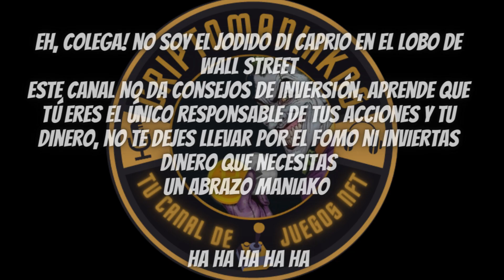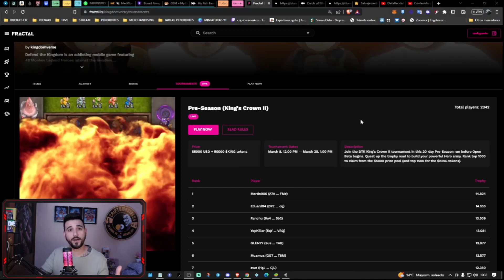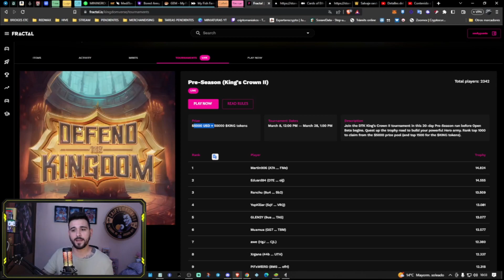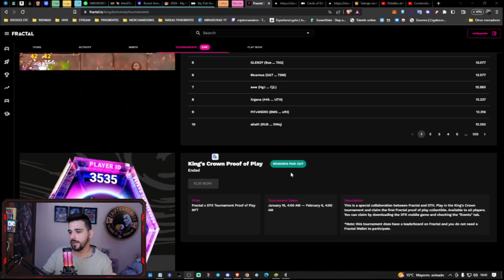💥JUEGO NFT GRATIS ANDROID/IPHONE | PAGANDO SUPER DIVERTIDO | DEFEND THE KINGDOM💎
JUEGAZO NFT MUY MUY DIVERTIDO FREE TO PLAY SIN INVERSION PARA IPHONE Y ANDROID, PAGANDO PREMIOS BUENISIMOS EN TORNEOS
HASTA 5.000$ EN PREMIOS!!! POCOS JUGADORES TODAVIA, BUENA OPORTUNIDAD!
JUSTO SE HA TERMINADO UNO Y EMPEZARÁ OTRO EN BREVE. TAMBIEN EN POCO TIEMPO HABRAN MAS FORMAS DE GANAR DINERO. SI NO SABES COMO CREAR TU BILLETERA FRACTAL TE DEJO ESTE LINK DONDE ENSEÑO COMO.Ç EN OTRO JUEGAZO FREE. DARLE CAÑA QUE EL JUEGO ES BRUTAL!

DESCARGA EL JUEGO EN PLAY STORE O APP STORE!!!

🟡TODAVIA NO ERES UN E-SPARTAN!? ÚNETE A LA GUILD QUE HEMOS FORMADO RAGER DORREGO Y YO!!! PREMIOS, BECAS, SORTEOS, REGALOS ETC! A QUE ESPERAS!!!

🟡EL JUEGO NFT MAS FIABLE DE TODOS, SORARE! JUEGA GRATIS EN NUESTRA LIGA Y GANA PREMIOS EN $ DE MI PARTE!

EY COLEGA! CUIDA TU DINERO! EN ESTE CANAL NO SE DA ASESORÍA FINANCIERA DE NINGÚN TIPO, NO SOY EL JODIDO DI CAPRIO EN EL LOBO DE WALL STREET, SÉ RESPONSABLE CON TUS INVERSIONES Y NO TE DEJES LLEVAR POR EL FOMO, HAZ TUS PROPIAS INVESTIGACIONES Y SE CONSCIENTE DE QUE ERES EL ÚNICO RESPONSABLE DE TUS ACCIONES, SOLO MUESTRO INFORMACIÓN DE LO QUE DESCUBRO PARA MANTENEROS AL DIA Y BIEN INFORMADOS! DE OTRA COSA NO SABRE, PERO DE ESTO. TAMPOCO! Y COMO DIRIA NUESTRO AMIGO JOKER: